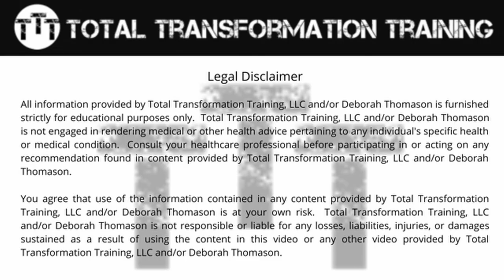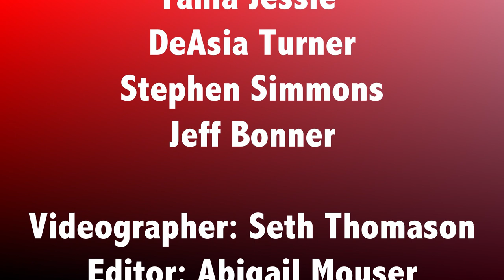Tabata Workout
Join Deborah, Tania, and DeAsia for this 25-minute Tabata workout including a warm-up and cool down.

This workout is based on Workout #4: Tabata Time in TTT's "20 At-Home Workouts" Ebook.  We decided to perform each exercise 4 times rather than going through each exercise 8 times as it is written.

This workout is suitable for all levels providing modifications to decrease intensity and progressions to increase intensity. All you need for this workout is a positive attitude.

 It's NEVER too late to "Be YOUR Best Self Ever!"